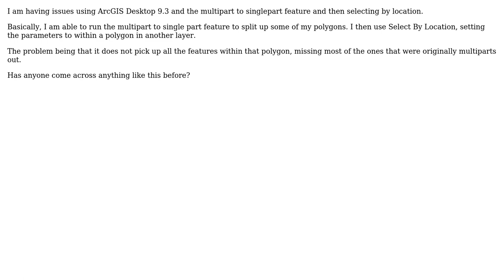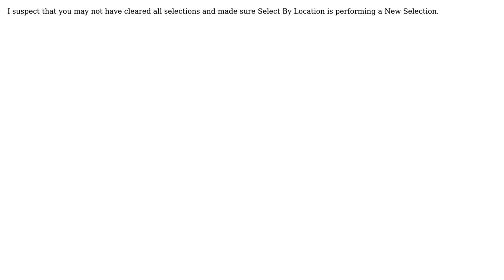GIS: Why would Select By Location appear not to work properly after Multipart to Singlepart?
With thanks & praise to God, and with thanks to the many people who have made this project possible! | Content (except music & images) licensed under CC BY-SA | Music | Images & others | With thanks to user Steve Webb user PolyGeo and the Stack Exchange Network Trademarks are property of their respective owners. You are responsible for your own actions.